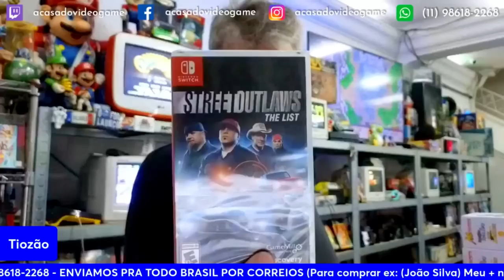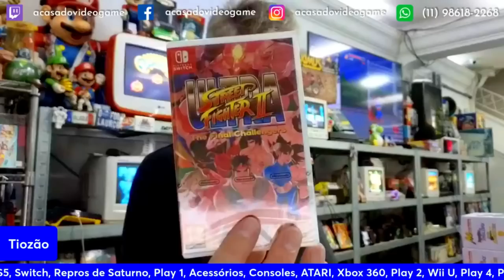TIOZÃO VENDEU O SKATE DO TONY HAWK POR $10 REIAS 🤣